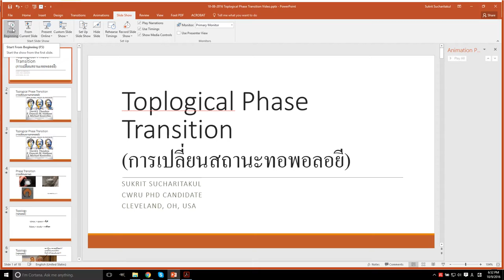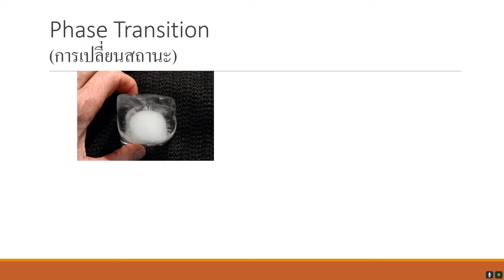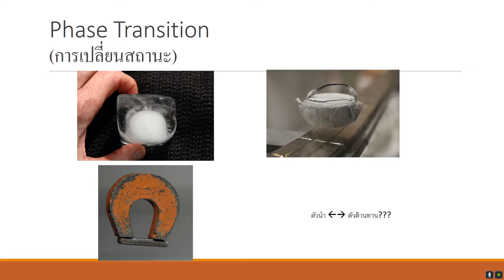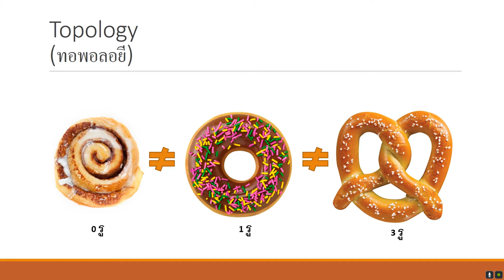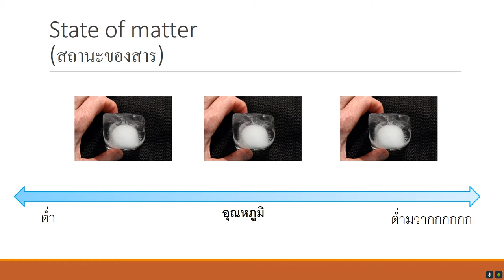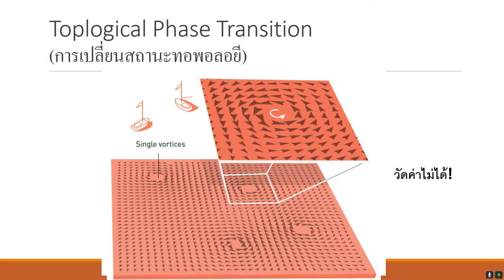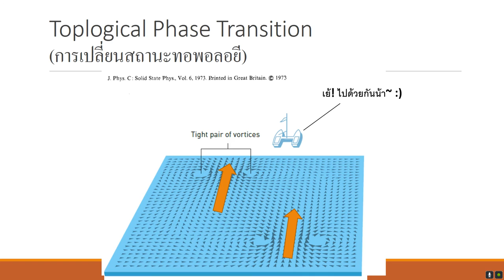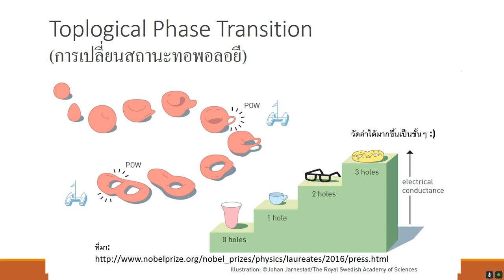Topological Phase Transition การเปลี่ยนสถานะทอพอลอยี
ผมลองทำรีวีวภาษาไทยแบบ simplified ของเรื่อง Nobel Prize in Physics 2016 "Topological Phase Transition" ดูนะครับสำหรับผู้ที่สนใจ

มีอะไรสงสัยหรือติชมคอมเม้นต์ได้เต็มที่เลยนะครับ ขอบคุณครับ

รีวีวเปเปอร์ที่น่าสนใจ:
ตัวต้านทานทอพอลอยี